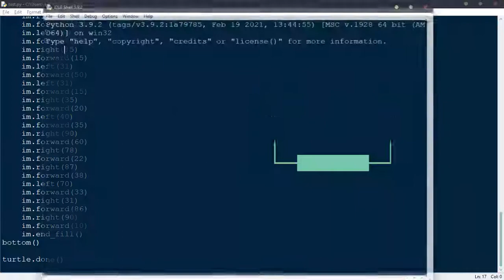Draw Ironman with python turtle